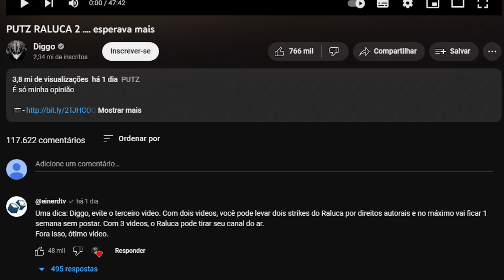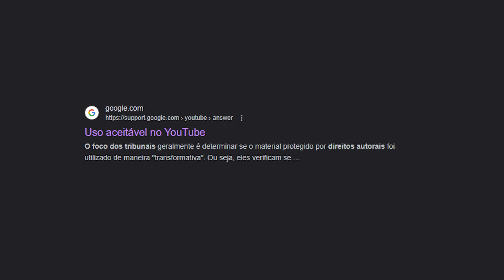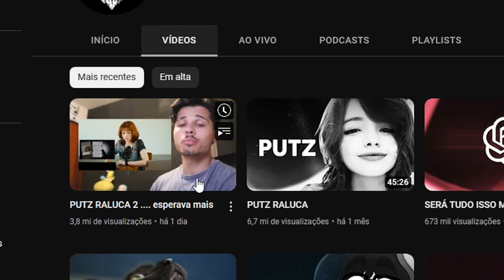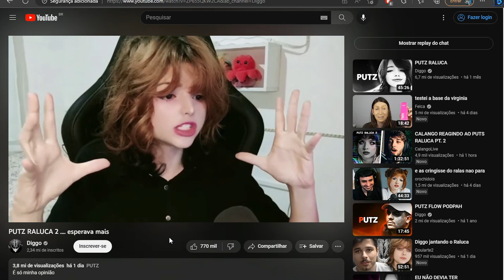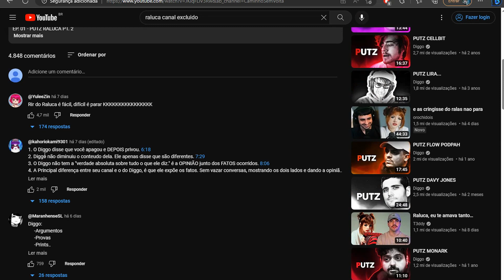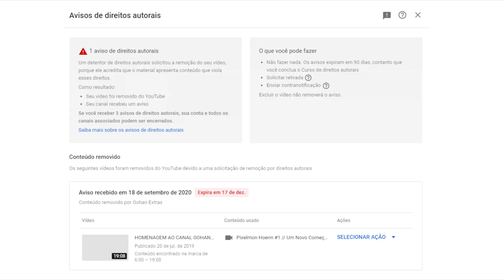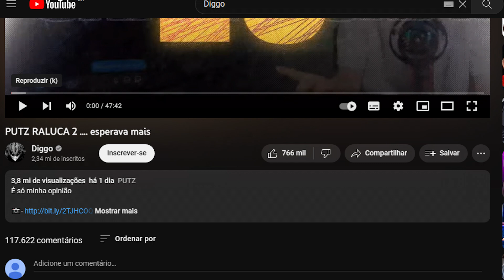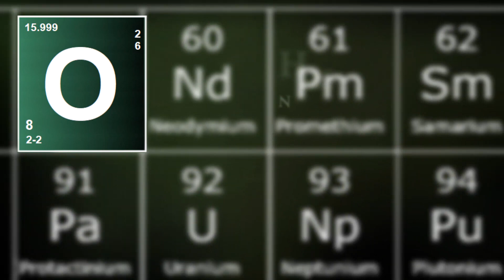A Um Passo de Desastre! O Que Está Acontecendo Com o Canal de Diggo?